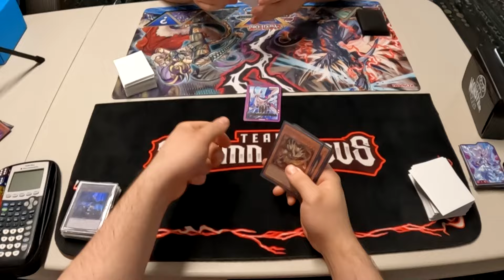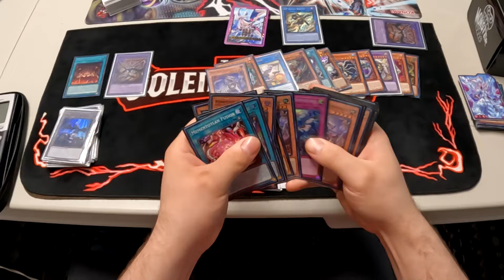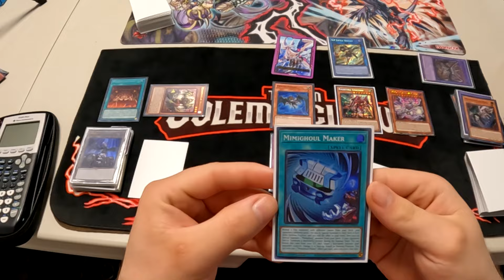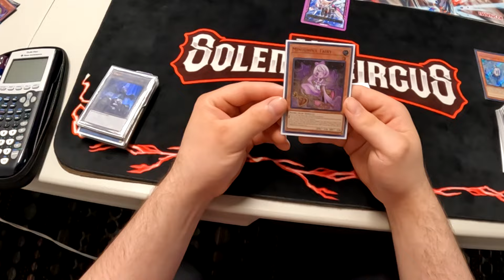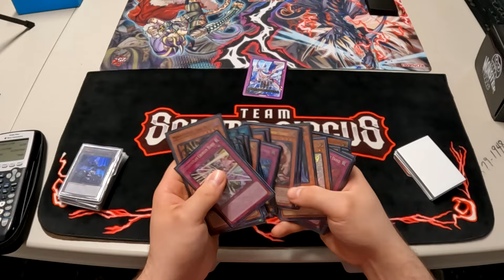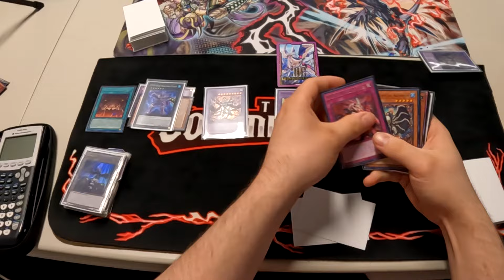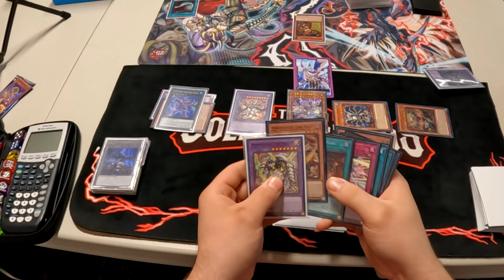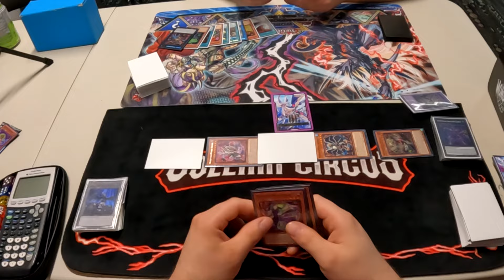Yu-Gi-Oh! | Locals Experience | Episode 182 | Memento Vs Mimighoul